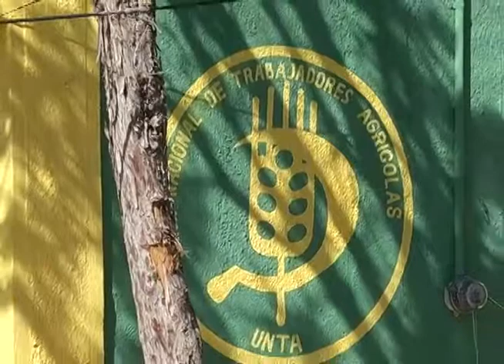Logra la UNTA apoyo para reparar 450 viviendas